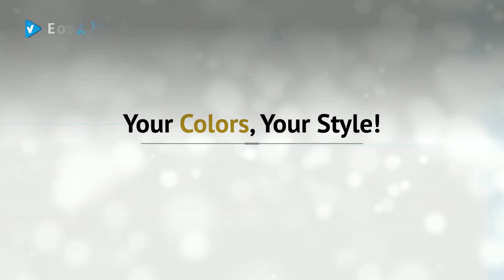Maclaren Universal Liner - Choose Your Baby Favorite Design For 2019!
Choose Your Favorite Color

Universal Liner by Maclaren

Maclaren Universal Liner, Daisy by Maclaren

Maclaren Universal Liner, Elephants by Maclaren

Maclaren Universal Liner, Letter Scramble Bittersweet by Maclaren

Maclaren Universal Liner, London City Map by Maclaren